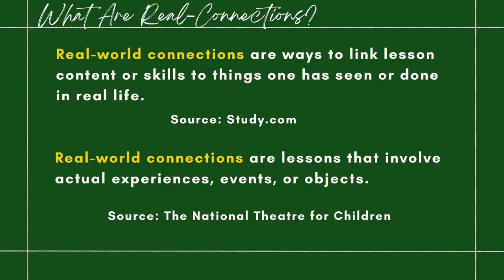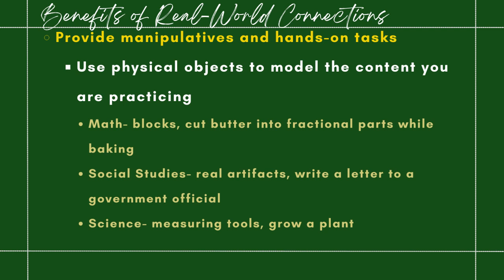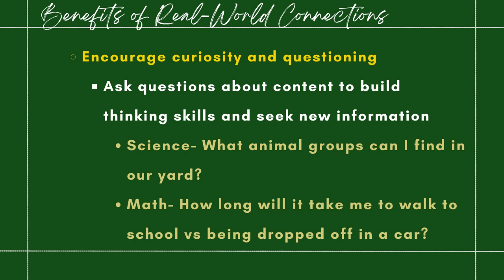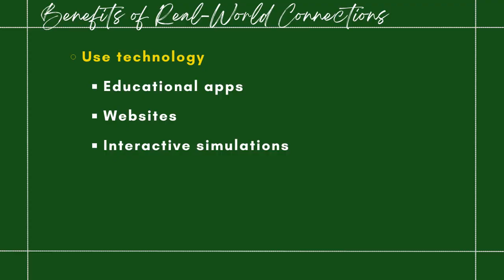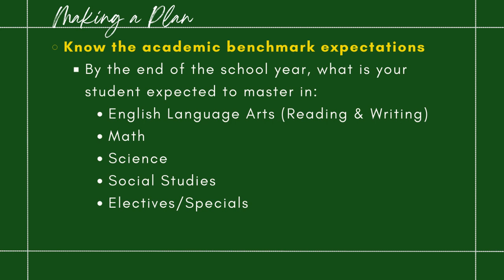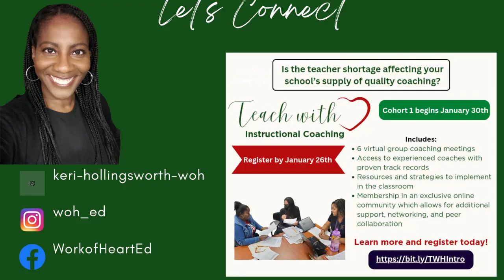Making Real-World Connections in the Classroom: Increasing Student Achievement w/Keri Hollingsworth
In this episode of the National New Teacher Support Podcast, host Dr. Terry Ross talks with special guest Ms. Carrie Hollingsworth about the importance of making real world connections for students. Ms. Hollingsworth explains how these connections increase engagement and achievement by helping students understand relevance.

Dr. Ross and Ms. Hollingsworth discuss hands-on strategies teachers can use right away including manipulatives, encouraging student questions, and pulling examples from everyday life. Ms. Hollingsworth emphasizes letting student questions develop naturally.

Whether you're a new teacher looking for engagement ideas or a veteran teacher seeking new perspectives, this conversation will leave you excited to help your students connect their learning to their own lives. Tune in for practical tips from two passionate educators.